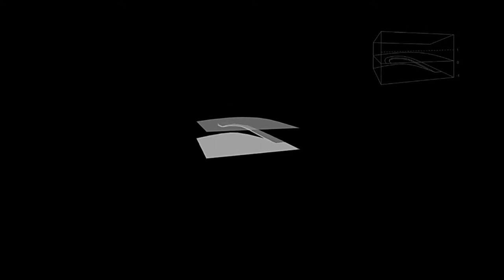OFIS city museum - Home And Design TV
The project involves the renovation and extending of the Auersperg Palace, which is located in the heart of the protected historical city centre. The palace and the plot have a very rich history dating from the prehistoric period to Roman and medieval times. Each era added something to the building.
During the course of history the purpose of the palace changed several times, such that the existing organization of the floor plan was not suitable for hosting a museum programme. The spaces were labyrinthine and disconnected.

The competition entry suggested a spiral itinerary for the visitor through the exhibition spaces and proposed an added element to connect the wings of the palace.

The first spiral. The walk starts underground at -3 m, where the ground level of Ljubljana was situated in prehistory. Since the city's ground level rose over the years the walkway ascends through the era of Rome, represented by an original Roman road, then medieval and baroque Ljubljana, where the museum bar is located, before returning to the ground-floor lobby. The archaeology is preserved in situ -- no stone has been relocated.
The courtyard floor bifurcates and rises parallel to this path and the location of the Roman road; it forms a roof above the stepped archaeology.

The second spiral functions as a roof over the archaeology from level -3 m to level zero, rising above the courtyard and becoming a level balcony, thus affording different views of the courtyard and the palace.

The third spiral continues inside the palace on level +4 m as a balcony overlooking the main hall. Ascending up the old staircase, the spiral becomes a suspended ceiling (at +7.5 m), containing the whole service infrastructure: climate control, diffuse lighting, the sound and fire protection system. The suspended spiral continues through the rooms, taking the visitor through the exhibition.

The same situation is repeated on the next floor (at +12.5 m).

The existing palace was renovated using necessary, minimal elements like frameless windows and doors and neutral materials. The exhibition spaces are preserved at their original size, as per the conservation programme. Furniture in the palace is integrated within the existing walls. The oak used is local oak, and the colours of the glazed surfaces arise from those used by archaeologists to define different historical eras.
At the time of the competition it was thought that there would more archaeological remains on the site but it was not known where these might be and what importance they would have. This part of the project had to be flexible and adaptable, therefore. The proposed solution was an open-plan basement with an adaptable structural system. The structural plans were drawn as a 3D-computer module that was adapted in relation to the suggestions of the archaeologists.